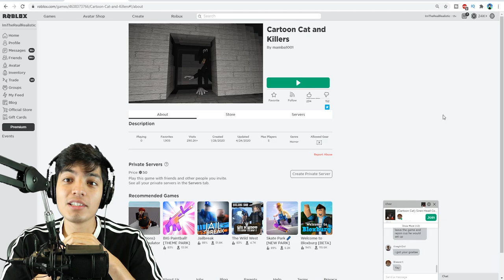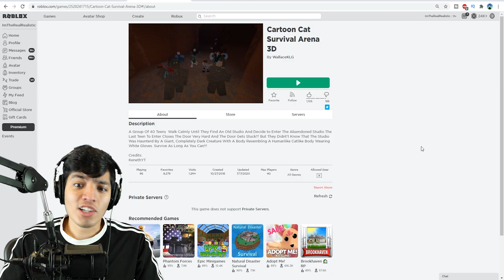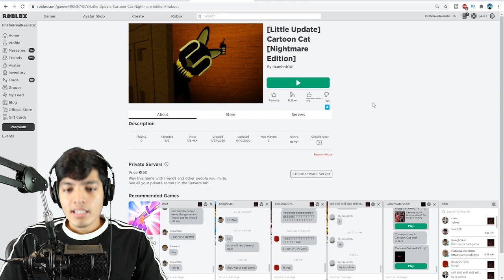PLAYING SCARY CARTOON CAT GAMES IN ROBLOX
Join us as we go on the hunt for cartoon cat in various scary roblox cartoon cat games!